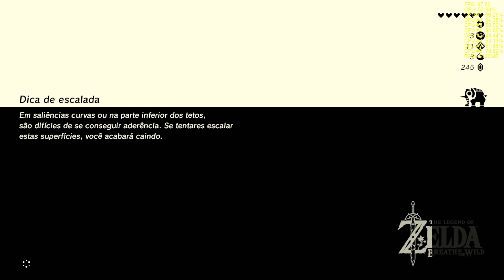ZELDA BOTW | PERFORMANCE MÁXIMA EM 1080p | CEMU 1.15.5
Veja também os videos tutoriais de Zelda e do Cemu aqui no canal galera, e deixe seu joinha pra estar me ajudando :D

▶️Twitch.tv: teasergamesoficial
▶️Skype: Luis_Teaser Games

▶️Processador: I7 7700K
▶️Memoria: 16GB DDR4 HYPERX 2400mhz
▶️Placa de Vídeo PRIMARIA: GYGABITE GTX 1070 G1 GAMING
▶️SSD: PNY 120GB
▶️HD: SATA III 7200rpm 3TB
▶️Fonte: CORSAIR CX 650w 80 plus bronze
▶️SO: Windows 10 64bits

▶️Processador: AMD FX 6300 3.5GHZ
▶️Memoria: 8GB DDR3 HYPERX 1600mhz
▶️Placa de Vídeo: GTX 760 EVGA SC
▶️HD: SATA III 7200rpm 1TB
▶️Fonte: Strike X 500w 80 plus bronze

￭￭￭￭￭￭PERIFÉRICOS￭￭￭￭￭￭

Aqui no canal vocês encontram testes dos principais lançamentos e também em vários emuladores, alem de contar com alguns tutoriais e dicas que irão lhes ajudar bastante, então se você gostar do vídeo, não esqueça de deixar o seu like e sua inscrição pra fortalecer o canal :D